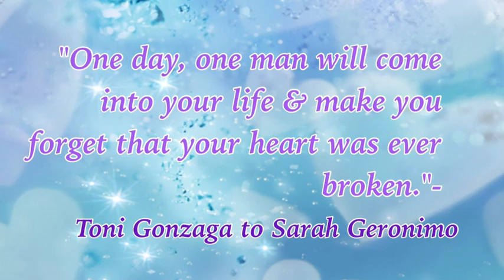❤️Sarah Geronimo ❤️ Matteo Guidicelli ❤️ ( AshMatt ) Again ❤️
Si Matteo Guidicelli na kaya ang Right Guy for Sarah Geronimo?Sana!❤️

Again by Sarah Geronimo from her latest album entitled "Expressions" Now Available Nationwide,Grab your copies now!